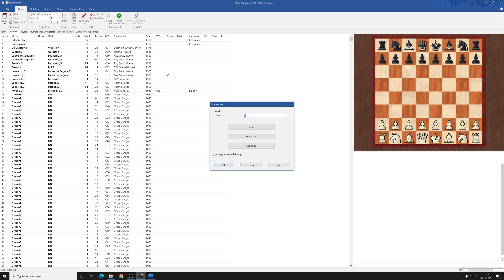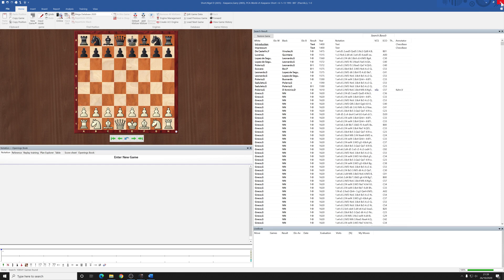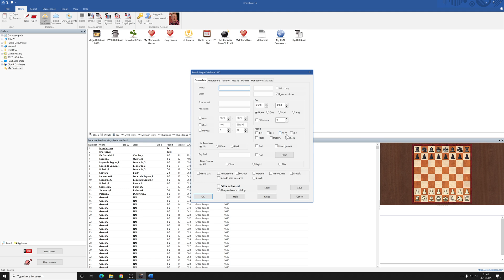ChessBase 15 Searches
This is the a clip explaining how to use the cloud databases in ChessBase 15.